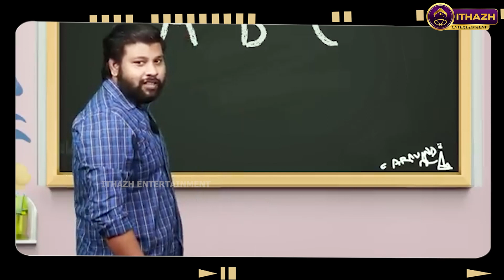90's மற்றும் 2k காதலுக்கு ஒரே எதிரி Boy Bestie-தான்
Public Opinion

Program Producer and Anchor - Aravind

Camera - K S Kalai

Editor - Sabari Sambath

CHANNEL HEAD - Raja DS & Vishwa